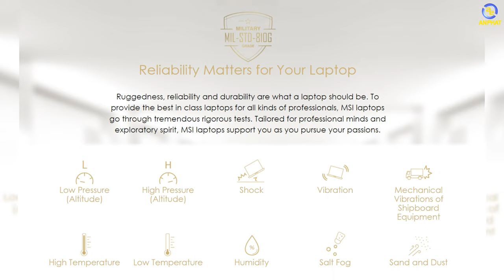MSI Modern 14- Laptop giá rẻ đáng mua nhất cho sinh viên | An Phát Computer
MSI Modern 14 là một chiếc máy đa tác vụ, cấu hình có khả năng nâng cấp, thiết kế mỏng, đẹp, nhẹ lại còn sang nữa thì MSI Modern 14 vẫn rất đáng để mua trong  phân khúc laptop văn phòng

CẤU HÌNH:
CPU: Intel® Core™ i3-1115G4 (tối đa 4.10 GHz, 6MB)
RAM: 8GB(8GBx1)DDR4 3200MHz (2 Khe, tối đa 64GB)
Ổ cứng: 256GB M.2 NVMe PCIe SSD
VGA: Intel® UHD Graphics
Màn hình: 14 inch FHD (1920*1080), 60Hz 45%NTSC IPS-Level
Pin: 3 cell , 39Whr
Màu sắc: Carbon Gray
Tính năng: Đèn nền bàn phím
Cân nặng: 1.3 kg
OS: Windows11 Home SEA

✩ Showroom 1: 49 Thái Hà - Đống Đa - Hà Nội
✩ Showroom 2: 151 Lê Thanh Nghị - Hai Bà Trưng - Hà Nội
✩ Showroom 3: 63 Trần Thái Tông - Phường Dịch Vọng - Cầu Giấy - Hà Nội
★ Showroom 4: 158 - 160 Lý Thường Kiệt - Quận 10 - TPHCM
★ Showroom 5: 84T/14 Trần Đình Xu - P. Cô Giang - Q. 1 - TPHCM
★ Showroom 6:330-332 Võ Văn Tần, Phường 5, Q.3, TPHCM
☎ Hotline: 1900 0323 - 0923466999